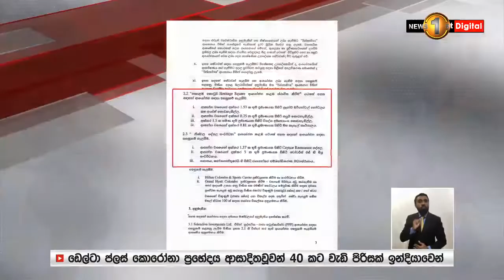කොළඹ මහ තැපැල් කාර්යාලය, ගොඩනැගිල්ලට සිදුවන්නේ කුමක්ද?